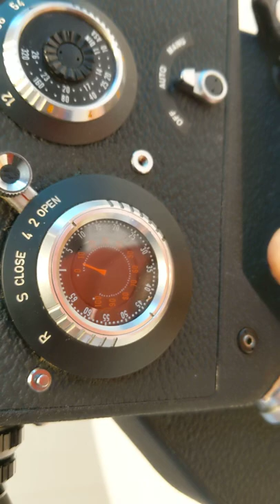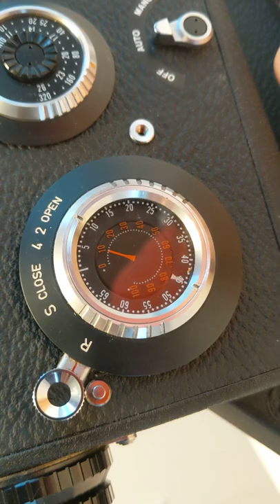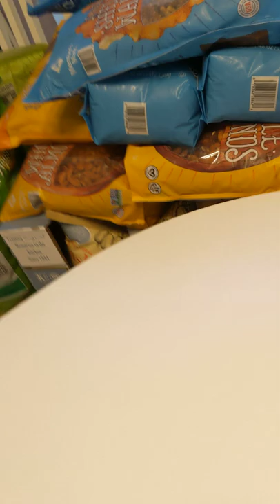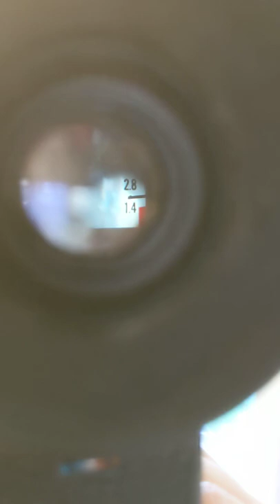Canon DS-8 Super 8 Film Camera Test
The inside and out of a functional DS-8 Super 8mm film camera. The final shots are me trying to show the light meter struggling to function. Aside from that, everything appears functional.